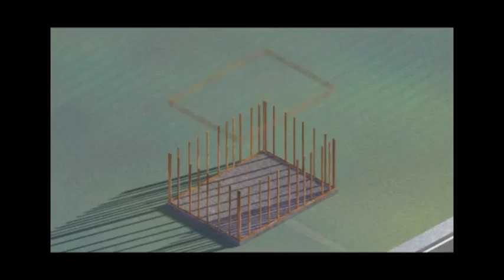THE THREE JOES ARE IN THE SIMS | The Sims Deluxe Edition - Part 1